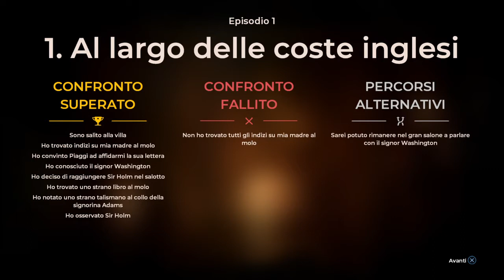L'amico ▶ The Council Gameplay ITA [#2]